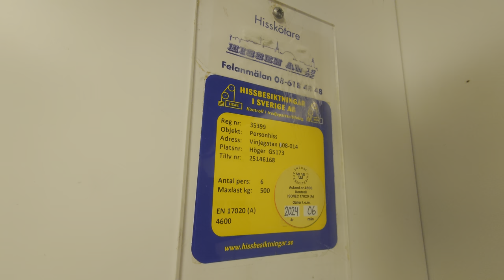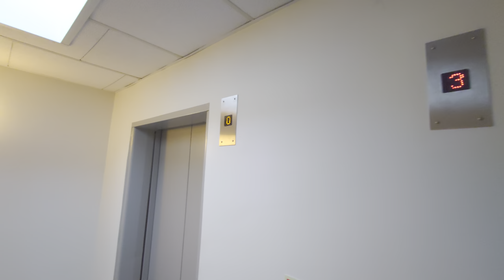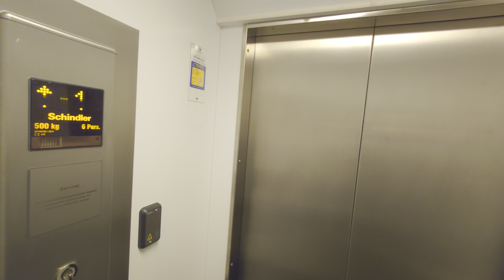Busted! Schlieren? (MB: Schindler) Traction Elevator @ Vinjegatan 14, Stockholm, Sweden!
ELEVATOR INFORMATION!

Manufacturer/Tillverkare: Schlieren?
Model/Modell: Aconic?
Installation year/Byggår: 1964?
Current modernizer/Senaste modernisering av: Schindler
Latest modernization year/Senast moderniserat år: 2011
Current model/Nuvarande modell: 5400 MOD?

Right small elevator: You are here!

Location/Adress: Vinjegatan 14, 168 47 Bromma (Blackeberg-Stockholm) SWEDEN!
Camera/Kamera: Sony Xperia 1 IV!